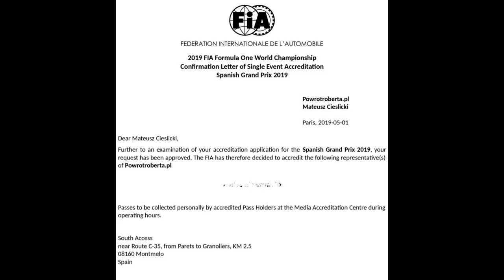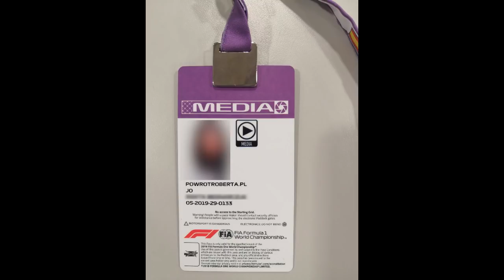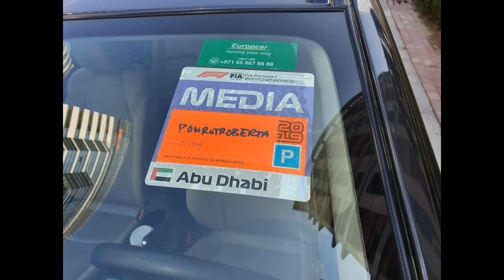Jak zdobyć akredytację na F1 lub WRC? Bonusowy vlog 2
Czy łatwo jest zdobyć akredytację na wyścig F1? A rajd WRC czy RSMP? Jak wyglądają procedury i terminy i do czego taka akredytacja uprawnia? O tym bonusowy odcinek vloga poświęcony tej tematyce. Będzie też coś o innych dyscyplinach i konferencjach prasowych.